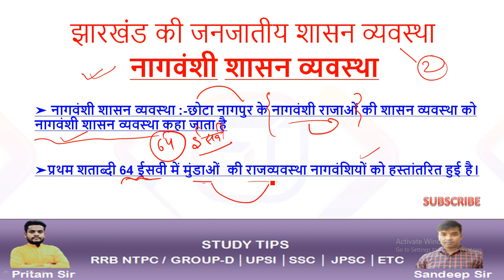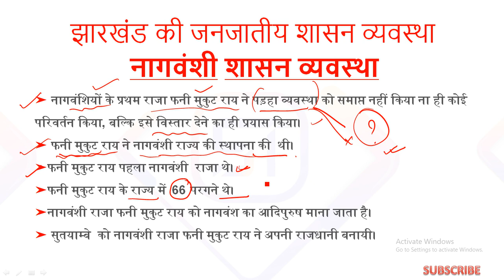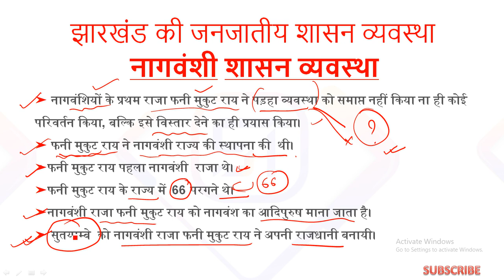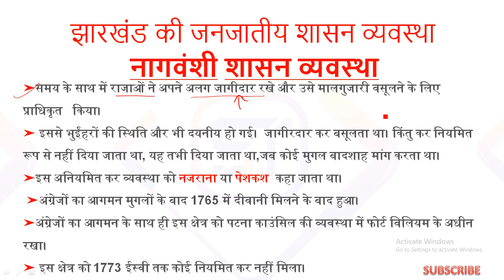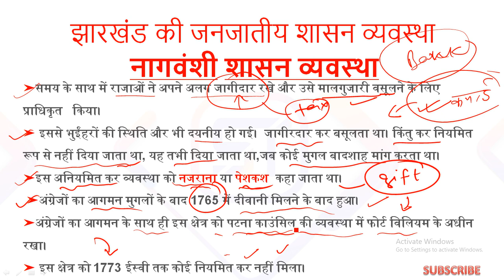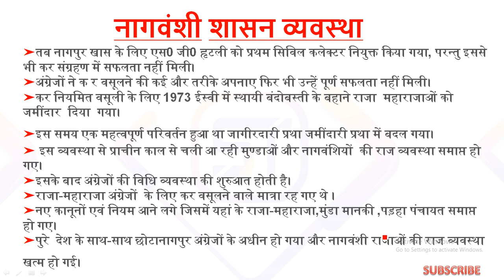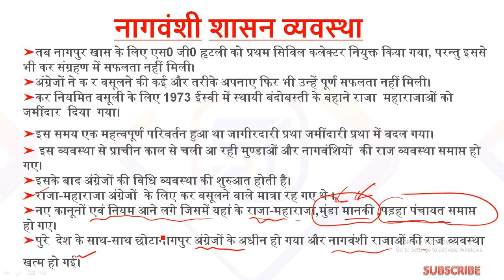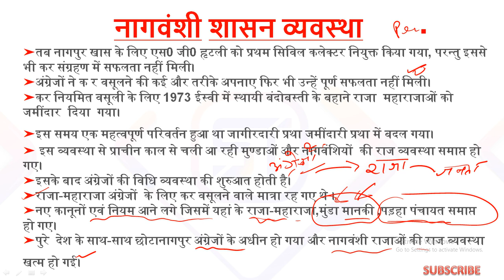नागवंशी शासन व्यवस्था│Naagvanshi Administration │JPSC │Crash Course│PT│Free PDF Notes│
MOST IMPORTANT FOR JPSC COMPETITIVE EXAM.
In this video lecture, Sandeep Kumar discuss some important Topics in Munda Administration for JPSC competitive examination 2021-22. The aspirants are advised to watch the entire video lecture for a better understanding to crack the examination.

1. Learn from your favorite Educator
2. Dedicated DOUBT sessions for all classes
3. One Subscription, Unlimited Access to Live Online Classes and Videos
4. Real-time interaction with best-in-class teachers
5. You can ask doubts in live online classes

JPSC PT/MAINS
SSC-CGL CHSL
UPSI
UPSC
JSSC
DELHI POLICE
JUNIOR ENGG.
ASSISTANT ENGG.

jpsc
jssc
study tips
study tips with sandeep sir
study tips
The Rise of jpsc, How jpsc Gamed The System, 8 Amazing jpsc Myths Explored, Discover the Real jpsc, Unpacking the Hype Around jpsc, This is Why jpsc is Going Viral, Jpsc: 12 Interesting Facts, What's So Interesting About jpsc?, How jpsc Broke The Internet, 8 Little-Known Facts About jpsc, Why Everyone is Talking About jpsc, 12 Ways to Improve at jpsc, Why jpsc Has Just Gone Viral, Is jpsc Dead?, Here's What You Don't Know About jpsc, How to Master jpsc, The Beginner's Guide to jpsc, The Future of jpsc is Here, The Definitive Guide to jpsc, Jpsc For Beginners